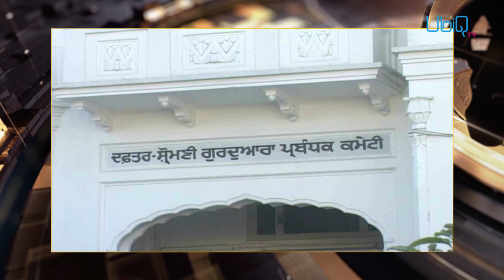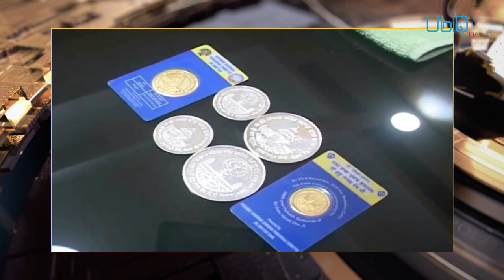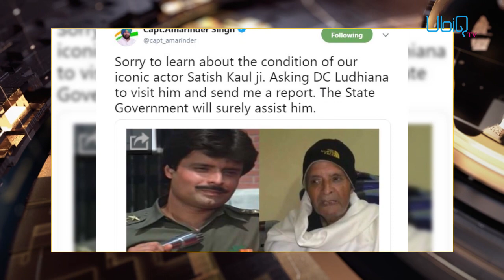Darbar Sahib 'ਚ Selfie ਲੈਣ 'ਤੇ ਲੱਗੀ ਰੋਕ | News Now